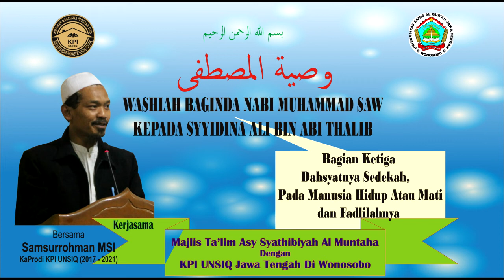Kang Samsur. Washiatul Mushthafa. 3 Dahsyatnya Sedekah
Menjelaskan bahwa Para wali memperoleh Karamah Allah bukan karena ibadahnya, tetapi karena sifat derma dan tdk memuliakan duniawi. Para dermawan itu dekat pada Allah, pada Rahmat-Nya dan jauh dari adzab Allah. maka surga bagi para dermawan. Betapa pentingnya bersikap dermawan. sehingga banyak keutamaan bagi mereka.
Adapun sedekah kepada orang yang telah mati itu sampai, dan mampu membuat mereka semakin senang dan bahagia